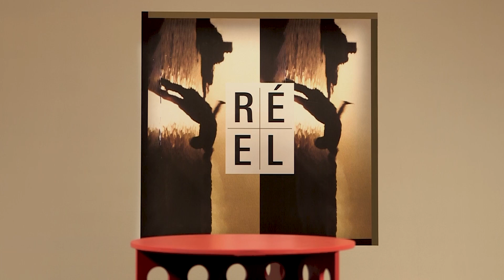Cinéma du réel 2023 - Entretien avec Alain Kassanda, réalisateur de Coconut Head Generation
À l'occasion de la 45e édition de Cinéma du réel, les élèves du Master Conception Réalisation Documentaire de l'INA sup ont réalisé les entretiens filmés de quatre cinéastes en compétition, menés par quatre des membres du comité de sélection du festival.

Dans cet entretien, Antoine Thirion interroge Alain Kassanda au sujet de son film Coconut Head Generation.

Images et son : Guy Cimpaye, Sarah Musante et Mathilde Saint-Jean Vitus